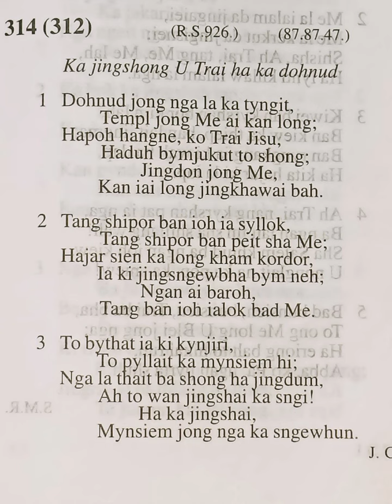Dohnud jong nga la ka tyngit | Khasi gospel song concert | Naka kot jingrwai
Dohnud jong nga la ka tyngit temple jong me ai kan long.

Khasi gospel song concert,
Naka kot jingrwai.

Khasi Presbyterian in Bangladesh.